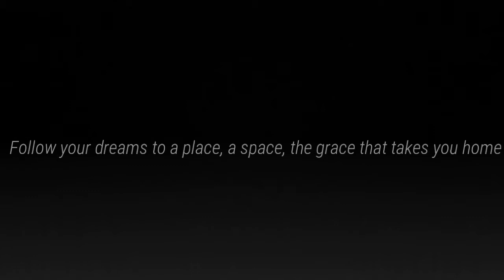[Happy New Year]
Happy New Year guys :3 I hope you had a good year in 2017 I sure did :3 and its my 3 year anniversary with Seth :3 love you sweetie have a Happy New year guys and be safe See you soon!